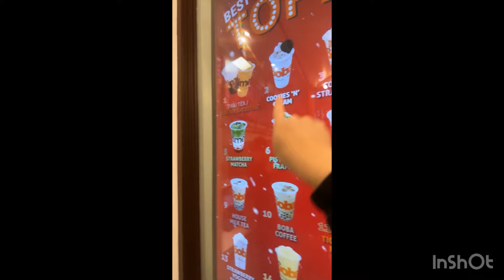Desvelada pero lista para la aventura